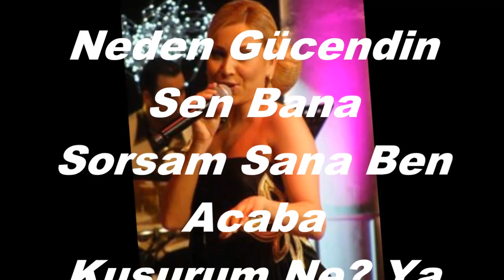Tuğçe PALA-Neden Gücendin Sen Bana (HİCAZKÂR)R.G.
SOLİST:
*TUĞÇE PALA*
VİDEOYU YAPAN:
*RECEP GAYRETLİ*
GÜFTE:---
BESTE: M.SEBAHATTİN EZGİ
USUL: SEMÂÎ
MAKAM: HİCAZKÂR
Neden Gücendin Sen Bana
Sorsam Sana Ben Acaba
Kusurum Ne? Ya Suçum Ne?
Ne Olur Söyle Sen Bana
Diz Çökeyim Yalvarayım
Suçum Nedir Ben Bileyim
Neden Darıldın Sen Bana
Sebep Nedir Acep Buna